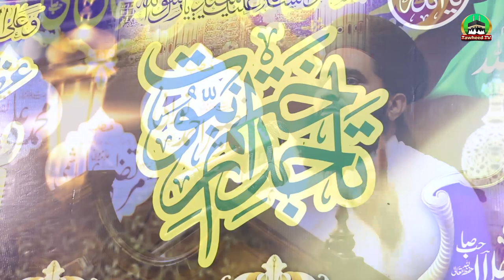Tajdar E Khatam E Nabuwat Wa Azmat E Sahaba O Ahle Bait Conference | Speech | Allama Farman Haidri